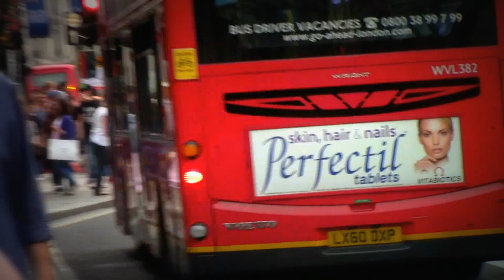British Transport Police - Vauxhall Vivaro on Blue and Sirens near Oxford Circus, London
Service: British Transport Police
Area: Nationwide
Make: Vauxhall
Model: Vivaro
Year: 2008
Plate: LX08 DCV
Type: British Transport Police response vehicle
Force/Organisation: British Transport Police